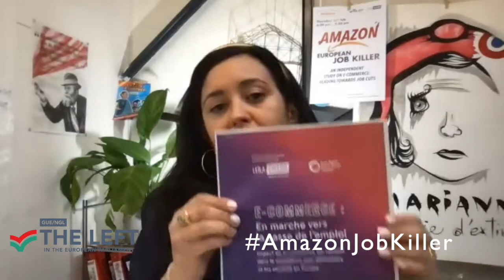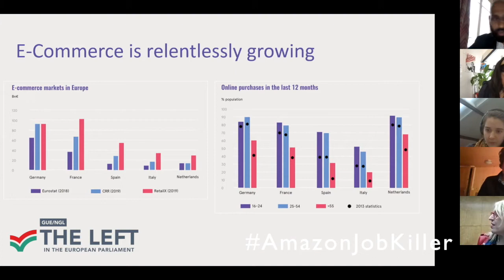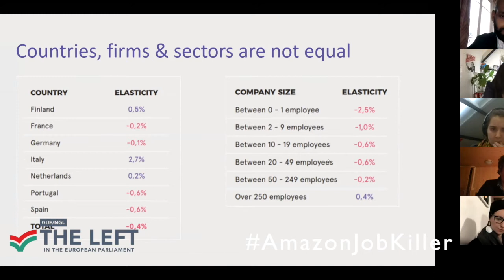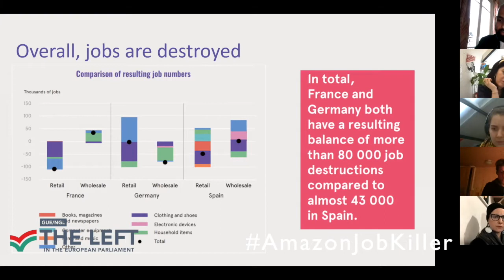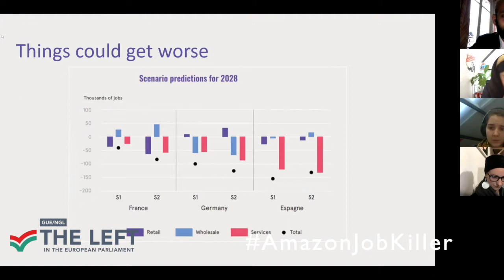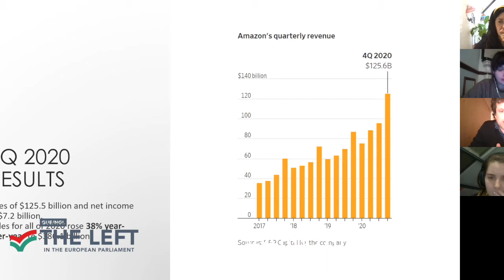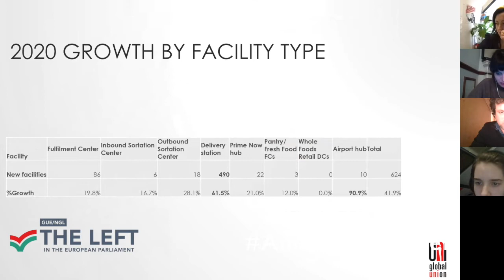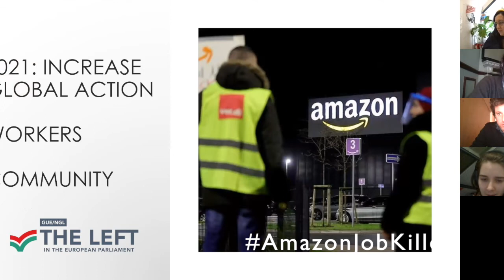“Amazon: European job killer”, what impact of e-commerce on the destruction of jobs in Europe?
“For every job created by a big e-commerce company, six are destroyed in small businesses” discloses the independent study "E-commerce and jobs: heading toward job cuts"

The Covid-19 pandemic and its social and economic consequences have highlighted Amazon's expansion around the world. The lock downed world was suddenly dependent on a multinational corporation whose sprawling expansion seemed to have no limits. Everywhere, local merchants denounced the differential treatment imposed on them by the authorities.

The expansion of e-commerce, and particularly Amazon, is a rising debate. As the second largest employer in the USA, Amazon is blackmailing jobs in de-industrialised countries, particularly in the European Union. This independent study, analysing the development of e-commerce in France, Spain, Italy and Germany, shows that for every job created by a big e-commerce company, six are destroyed in small businesses! Since our society is moving towards more digitalisation, delivery and the dehumanisation of commerce, what is really behind the establishment of e-commerce giants? What is the impact of their development on employment in Europe? What are the regulatory strategies to oversee or even counter this model?

Sponsor of the study "E-commerce and jobs: heading toward job cuts", Leïla Chaibi, MEP, is organising a webinar to present the impact of e-commerce on job destruction based on the study's data. It will also look at the precarious and poor quality dimension of the "Amazon jobs" that are developing in the European Union.

European trade unionists, politicians and activists will bring their vision of the Amazon "European job killer".

With simultaneous interpretation to English, French, German, Spanish and Polish.

With the participation of :
Ano Kuhanathan, economist, Institut Rousseau, co-writer of the study “e-commerce and jobs : heading toward job cuts”
Florence Mouradian, economist, ex-OECD,  co-writer of the study “e-commerce and jobs : heading toward job cuts”
Magda Malinowska, Amazon worker, Poland
Maria-Eugenia Rodriguez Palop, MEP, Spain, The Left
Pascal Meiser, MP, Germany, Die Linke
Alma Dufour, overproduction campaigner for Friends of the Earth, France
Nick Rudikoff, campaigns director of UNI Global